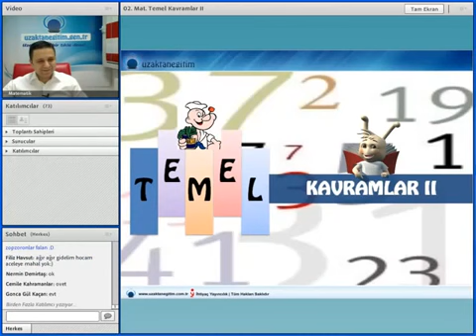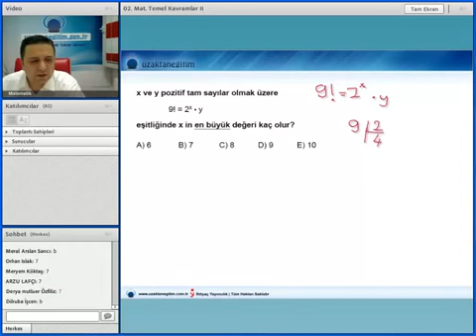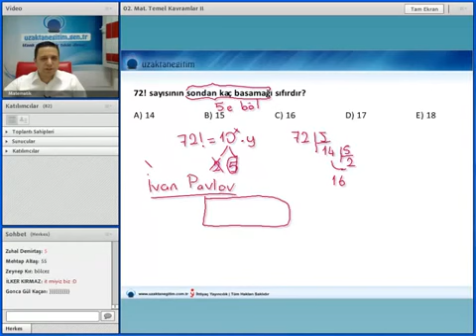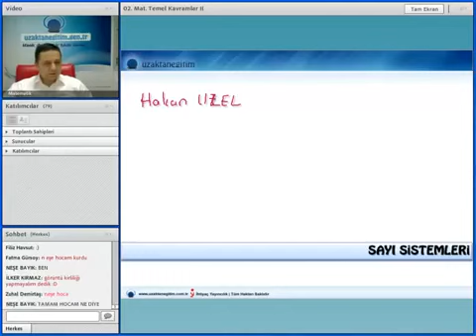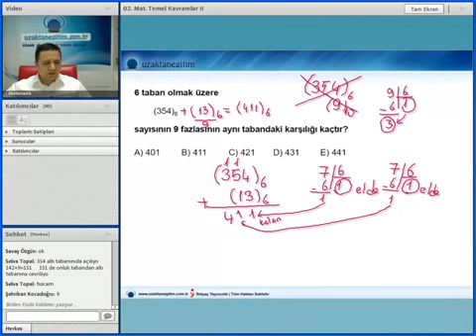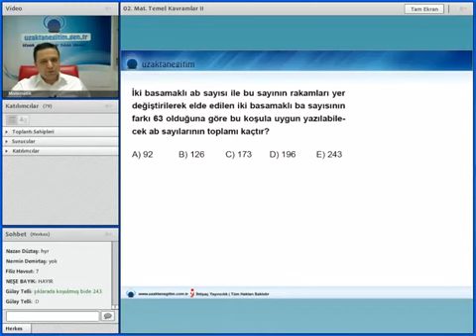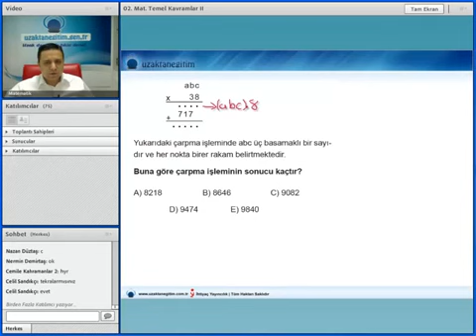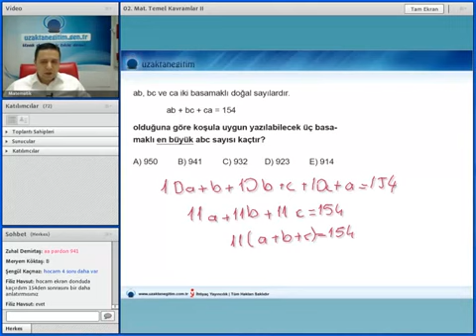KPSS 2014 MATEMATİK DERS 02 Temel Kavramlar II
Kpss Matematik derslerinin tamamını izlemek için tıklayınız Rojda Ş... Ekol Hoca- KPSS 2 Derece Denklem- Matematik Görsel Eğitim Videosu 1.Dereceden ...